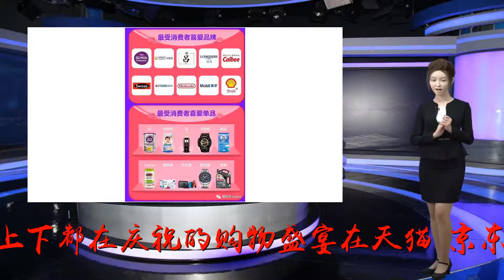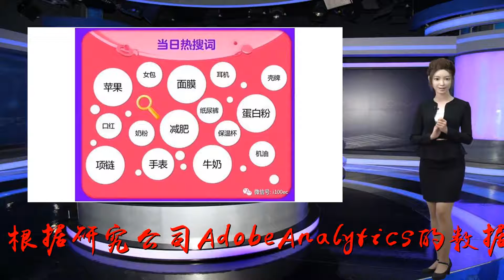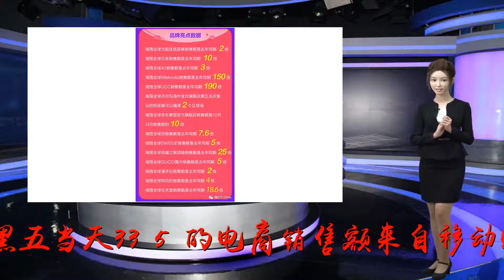【头条】黑五电商大促数据战报盘点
谢谢！导读：国内的双十一购物节已经过去十多天了，这场举国上下都在庆祝的购物盛宴在天猫、京东等电商平台最后公布数据之后结束了这场盛宴。而在这场活动结束的第12天，地球的另一边美国也开始他们的购物节“黑色星期五”，与国内双十一的性质一样，都是为了感恩消费者而做出的购物活动。对此，电子商务研究中心（微信ID:i100EC）第一时间征集到京东海囤全球、网易考拉、洋码头、亚马逊、小红书等各大跨境进口电商平台数据战报，为您带来最新、最翔实的黑五独家战报汇总。据外媒报道，根据研究公司AdobeAnalytics的数据，黑色星期五当天（11月23日）的在线销售额高达62.2亿美元，同比增长23.6%，创下历史新高。同时，Adobe表示，今年的黑五也是历史上首次单日手机端销售额突破了20亿美元，黑五当天33.5%的电商销售额来自移动购物。11月24日消息，Adobe最新数据称，美国消费者在感恩节当天的网购支出达创纪录的37亿美元，同比增长27.9%。数据涵盖美国100家大型在线零售商中80家的交易，对4500多个零售站点的超过1万亿次访问和5500万库存单位（SKU）进行了分析。01京东海囤全球：部分品牌销售增上百倍11月23日“黑色星期五”当天，作为京东旗下全球直购平台的海囤全球再掀“抢购潮”，在“黑五海囤节”大促活动中让中国消费者又疯狂了一把，多个品类的海外直购商品销量实现同期倍增，其中保健品销售额是去年同期2.6倍，电脑办公用品销售额是去年同期的4.5倍，护肤精华类销售额是去年同期3.3倍。此外，众多国际品牌在“黑五”当天实现销售暴增，比如施华洛世奇恶魔之眼项链销售额是去年同期25倍，波兰著名乳制品品牌妙可Mlekovita销售额是去年同期150倍，日本著名咖啡品牌UCC销售额是去年同期190倍。据了解，本次“黑五”大促，海囤全球平台上商品销量前五的国家分别为美国、日本、德国、澳大利亚和韩国，类别涵盖母婴、美妆、保健、个护、数码、家居、美食等十余种品类。其中，最受消费者喜爱的Top10品牌是a2、尤妮佳、吕、浪琴、Calbee、Swisse、虎牌、Nintendo、美孚、壳牌，涵盖了人们生活的多个方面。京东大数据发现，跨境网购的趋势已从箱包、首饰等奢侈品逐渐转移到母婴、美妆、保健等快消品类，此次海囤全球“黑五”的销售战绩也佐证了这一观点。战报显示，“辣妈”对品质的追求可谓遥遥领先，如新西兰a2婴幼儿配方奶粉和日本尤妮佳纸尿裤，不管是在品牌还是单品中的销量排名都稳居一、二。国内消费者对育儿的精致化和品质化向来十分重视，跨境网购打通了海外好物的入华通道后，这一消费力得到了更加全面的释放。02网易考拉：10小时超去年全天11月23日消息，网易考拉公布了“黑五洋货节”成绩单：10小时销售额超去年“黑五”全天。网易考拉方面指出，品类方面，与“双十一”消费者聚焦在母婴、保健品、个护不同，“黑五”大卖品类更强调“消费升级”，美妆、轻奢以及圣诞限定礼盒等成为了消费者的最爱。网易考拉方面表示，今年以来，网易考拉已与全球超百家顶级品牌商和供货商签订或升级了战略合作协议，从源头夯实全球正品供应链。10月，网易考拉与全球航运及物流领军企业马士基签署战略合作协议，为“黑五”期间及未来国际间物流的时效性和可控性进行保障。03洋码头：222秒交易额破亿元数据显示，洋码头2018年“黑色星期五”海购狂欢节于11月16日0点正式引爆，第3分42秒，交易额突破1亿元，美妆、箱包、服饰配件、鞋履、居家食品是最受消费者欢迎的TOP5品类，其中尤以箱包、服饰配件类增幅最为显著，显示出中国消费者持续高涨的海外购物消费力。备战黑五以来，洋码头通过社交电商、海外视频直播等多种手段，不断优化运营能力，黑色星期五开始的前半小时，洋码头App流量订单转化率高达85%，持续占领电商行业转化率高地。04亚马逊：9小时即有望超越去年全天11月24日上午消息，据报道，亚马逊在黑色星期五当天的销售额创下新纪录。该公司周五下午时表示，仅9小时，消费者购买的商品数量已然有超越去年水平的趋势。截至美东时间早上10点，“黑色星期五”的在线销售额达到6.43亿美元。Adobe预计黑五当天在线全天销售额有望达到64亿美元。截至报道发布时，亚马逊全球消费者已经购买超过100万件玩具和70万件时尚产品。同时，亚马逊还发布了目前为止最受消费者欢迎的商品清单，其中包括第三代EchoDot、带有全新Alexa语音远程控制的FireTVStick4K、Fire7平板、ItantPot、哈利波特蓝光DVD全集等等。“我们已经为公司最忙碌的日子做好了充分准备。”亚马逊英国的区域运营总监乔纳森·盖尔（JonathanGal）在接受采访时说。此外从今天开始，将开启为期一周的网络星期一购物狂欢节，承诺今年的网络星期一“将为消费者带来更大力度的打折和更多产品选择”。05小红书：Pola胶原蛋白半小时内售罄11月24日消息，小红书公布“红色星期五”大促战绩。数据显示，红五活动开始首日，Pola胶原蛋白半小时内售罄，AHC套装在红五期间达到十几万件订单量。小红书方面表示，今年红五活动还与品牌商合作，推出全球同款同时发布的体验。红五期间，SKII、祖马龙在小红书商城上推出2018年圣诞限定产品，Colourpop2018限定假日DREAM系列正式上线。目前，在小红书上聚集了190多个国家和地区数万个品牌的丰富内容，小红书商城中的商品也覆盖到全球绝大多数的国家和品类。欧莱雅、宝洁、联合利华等国际个护化妆品集团已与小红书商城达成战略合作协议，彩妆品牌Colourpop与小红书商城达成了独家战略合作。目前，小红书商城在美国、日本、韩国、澳洲等多个国家或地区建立境外仓库。双十一刚落下帷幕，网经社与电子商务研究中心又启动“直击黑五全球网购狂欢盛宴”行动(http